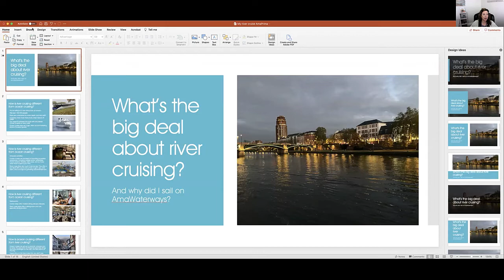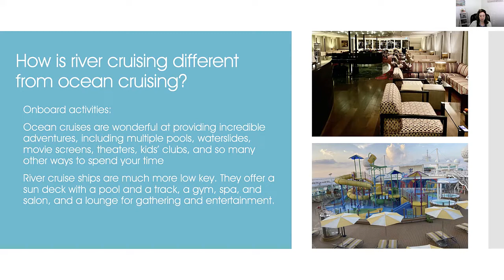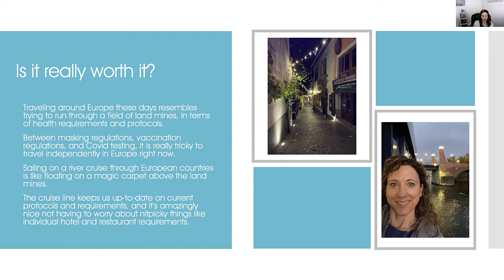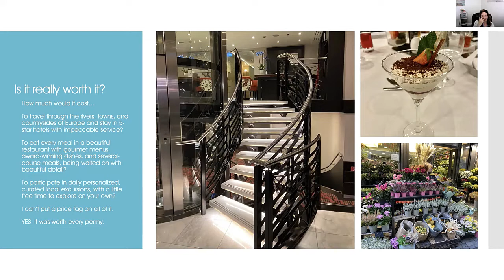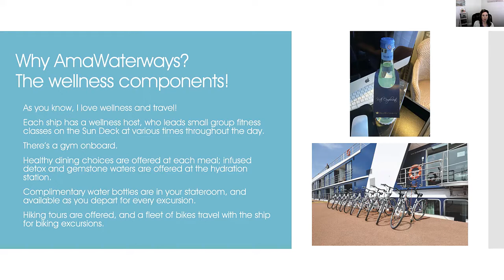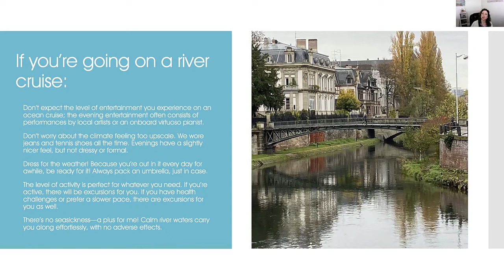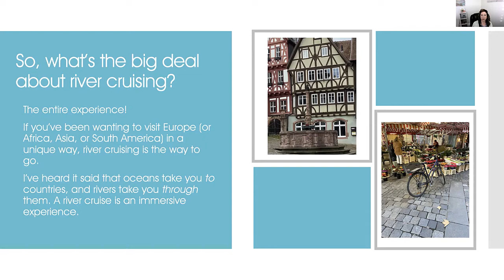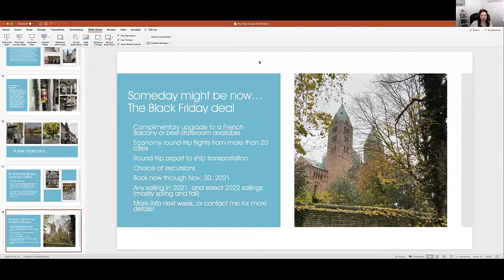What's the big deal about river cruising?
Most people are  at least aware of ocean cruising, but river cruising may not be as familiar. So, what's the big deal about river cruising? In this episode, I talk about the differences between the two, highlighting the many benefits and I touch on my own recent experience sailing in Europe with AmaWaterways.

Cruising the Rhine river with AmaWaterways is such an enchanting experience and extremely personalized, as you sail to famous towns and hidden gems where the locals are friendly, the sites are spectacular and the food is amazing.

We saw castles, cathedrals, villages, and beautiful countryside while learning about the history and personality of these amazing places from knowledgeable guides. Shore excursions every day were matched to our interests and fitness level; the only challenge was choosing which excursion to go on!

Aboard AmaWaterways we were confident as they navigated not only the waters, but the ever-changing Covid rules in all the countries we sailed through, making traveling Europe a breeze.

Listen to the full episode to find out more about what river cruising is all about, how it compares to ocean cruising, and what to expect when you go on an AmaWaterways cruise. AmaWaterways offers river cruises in Africa, Asia and South America, as well as Europe!

Need some help booking your cruise? At Suite Dreams Travel, we work with those who want to connect with themselves, those they travel with, and their surroundings, to create a perfectly customized wellness travel experience. As your wellness travel experts, we take care of all of the planning, research, and arrangements, so that you can focus on the important part: creating memories and changing your life, one travel experience at a time.